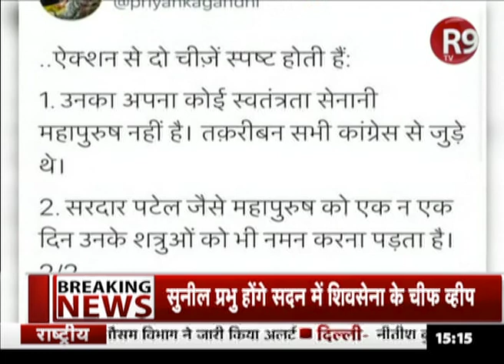VallabhBhaiPatel की जयंती पर ने PriyanakaGandhi ने ट्वीट कर bjp पर कसा तंज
सरदार वल्लभ भाई पटेल की जयंती के मौके पर प्रियंका गांधी ने ट्वीट कर बीजेपी पर तंज कसा है...उन्होंने कहा कि बीजेपी उन्हें अपनाने की कोशिशें करते हुए और उन्हें श्रद्धांजलि देते देख के बहुत ख़ुशी होती है, क्योंकि उनका अपना कोई स्वतंत्रता सेनानी महापुरुष नहीं है।